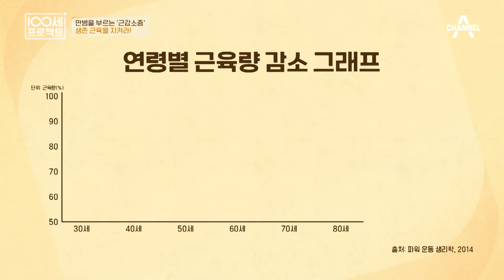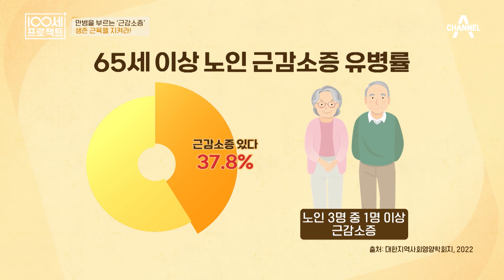허리가 너무 아파요♨ 곡소리와 함께 시작되는 규심 씨의 일상! | 100세 프로젝트 111 회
정규심 씨의 일상!
허리에까지 영향을 미치는 근감소증